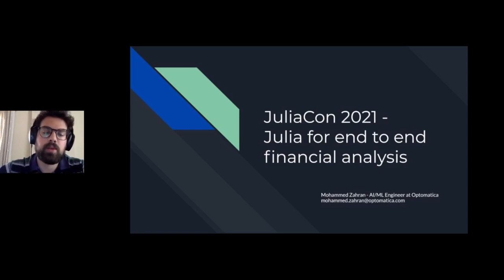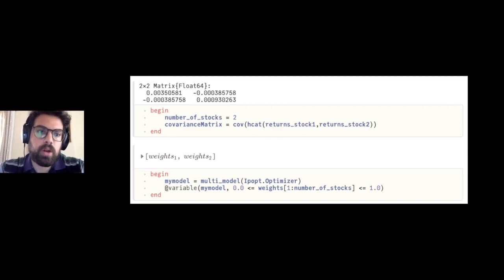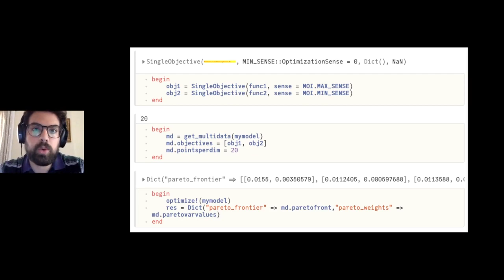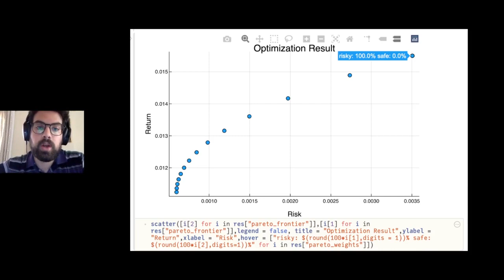Julia for end to end financial analysis | Mohammed Zahran | JuliaCon2021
This Experience talk was given as part of JuliaCon2021.

00:00 Welcome!
00:10 Help us add time stamps for this video! See the description for details.